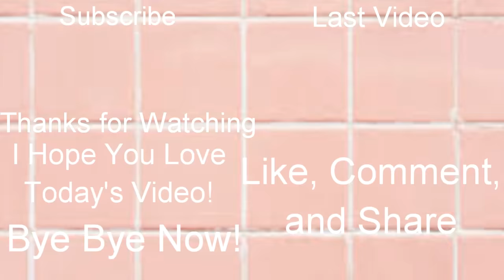Playing Roblox With My Cousin #1 Ft. i_ampotatooo *i ran over our baby*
honestly doe , the baby didn't get the free candy -
☆**Schedule for VIDEOS are whenever mostly on weekends!**☆
roblox profile
[➳] snapchat : juancarlospen ⋆｡˚☽˚｡⋆.
.・゜✭I have had many people ask for an intro before and I only take some at a time..・。.・゜✭
❆ Any suggestions on new videos? Try on my discord server or down in the comments, feedback or help! ❆
˚୨୧⋆｡˚ ⋆ FQA ˚୨୧⋆｡˚ ⋆
⚣ What do you edit with? ( I use FilmoraGo a mobile app, I have a CB. *chromebook*) ⚣
☁ How do I make my thumbnails? I make my thumbnails by IbisPaintX. (mobile only) ☁
＊ Do you accept request? No I don’t because there’s a friend limit and itś not fair for others! ＊

.・゜゜・“Life is never the same without a friend :)”.・゜゜・
✗ None of the music is any sort of way is not owned by me.✗.・゜゜・